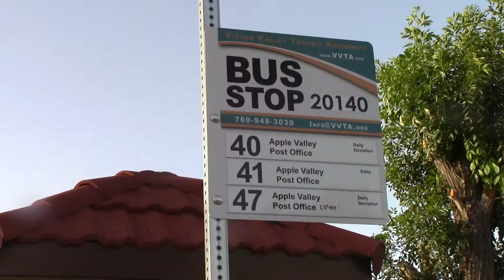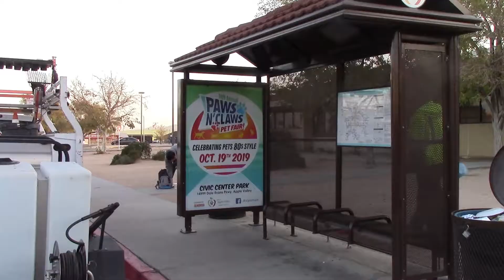We Serve - Bus Shelter Maintenance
A Town employee for 13 years, Randy Smith does everything from installing street signs to pulling weeds; filling potholes to clearing debris. In this episode of "We Serve Apple Valley" ride along with Randy as he does his weekly bus shelter maintenance.